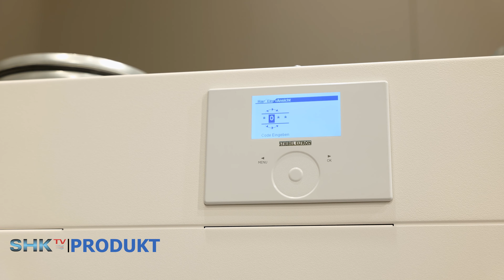Zentrale Lüftungsanlagen - Stiebel Eltron | SHK-TV Produkt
Stiebel Eltron präsentiert neue zentrale Lüftungsanlagen. Die leichteren Geräte können in größeren Wohneinheiten installierten werden. Dadurch wird die Montage erleichtert. Besonderes Feature sind, neben der hohen Wärmerückgewinnung und der intuitiven Steuerung, die sehr strapazierfähigen Luftverteilsysteme.